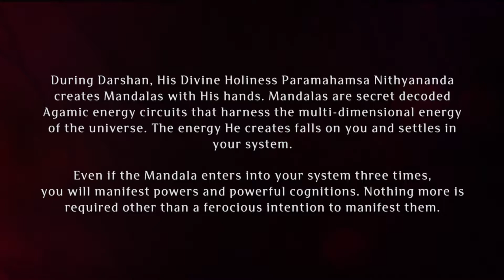Avatar Leela of HDH Bhagawan Sri Nithyananda Paramashivam on This Day 2nd April